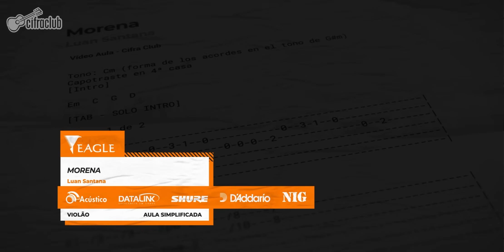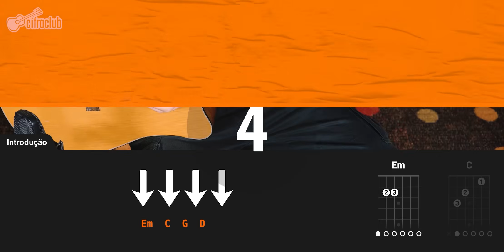MORENA - Luan Santana (versão simplificada) | Como tocar no violão